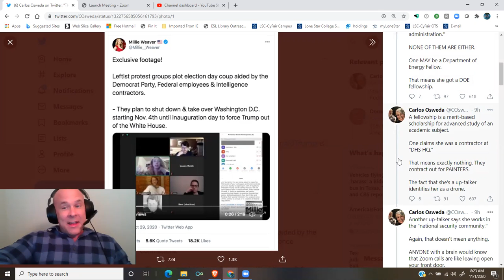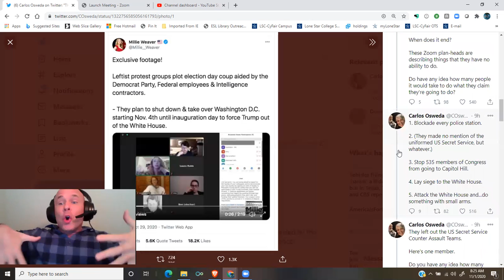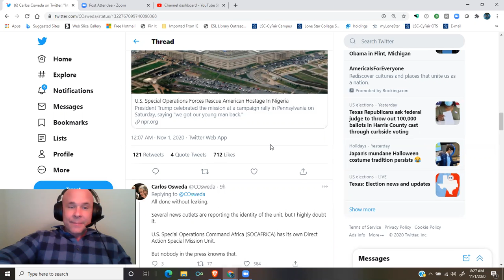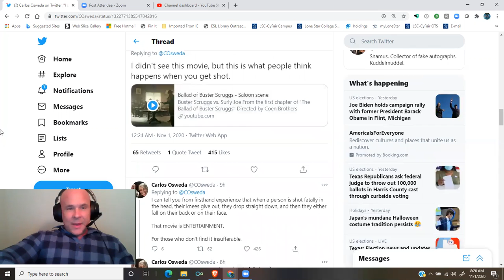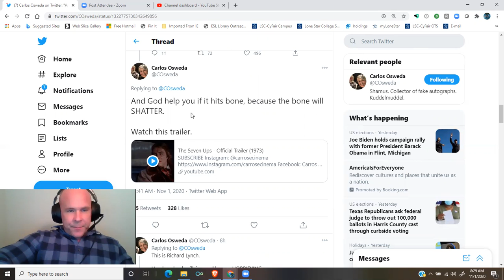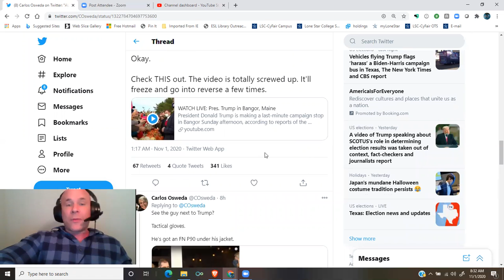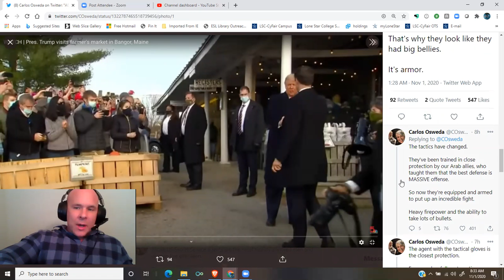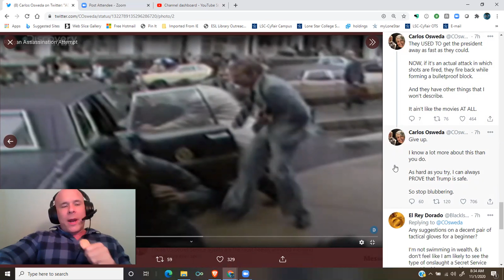@COsweda: Here is how protected the President is. He's safe. Stop worrying.